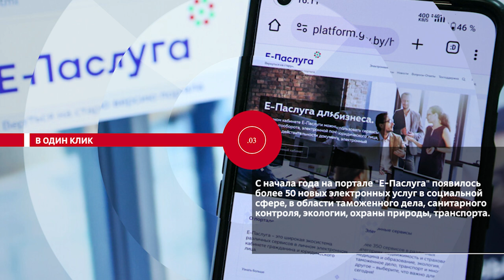НОВОСТИ.ЭПИЗОДЫ: На финишной прямой, все на лёд, незабываемый вкус